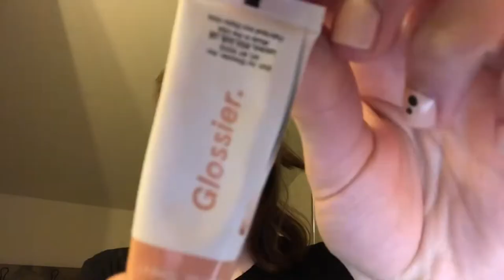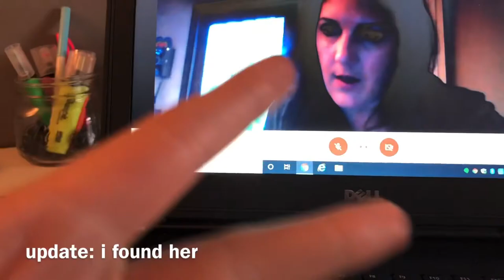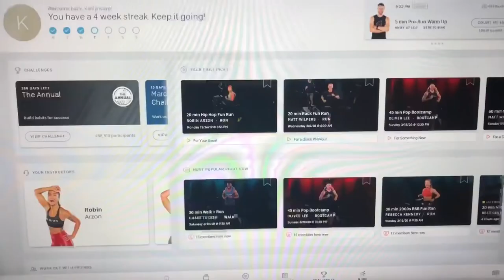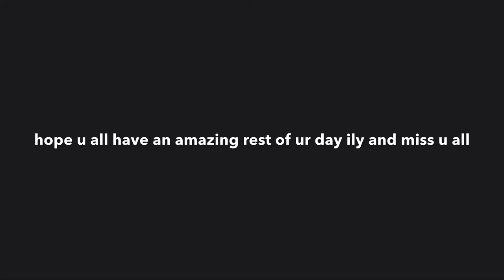corona vlog 3 porn corona film || in usa 😛💞